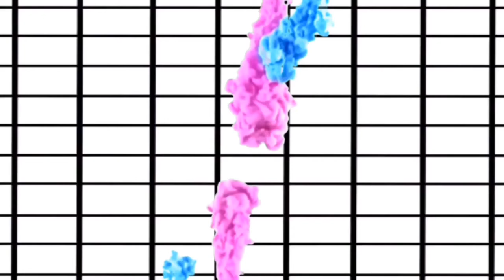#269 Pizza Hut Mukbang Eating Show | All Things Nele | 묵방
Pizza Hut Mukbang. After my detox.
Note: Please excuse the popes editing. Forgot to change my backgrounds out again. I deleted 3 videos over the last few weeks because of it and said eff it... We gone have to roll with so oh well edited it the best I could.

🚗 LYFT 🚗: AllThingsNele
✔️How My Channel Took Off Growing Fast✔️

XOXO
❤Nele❤